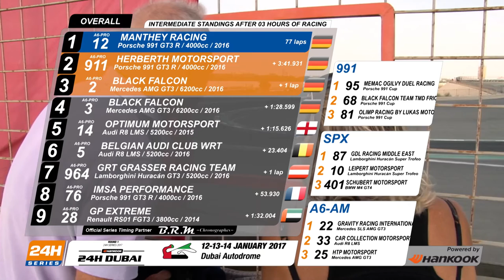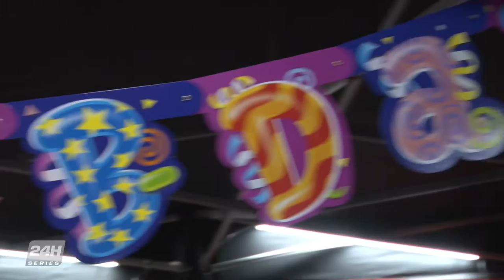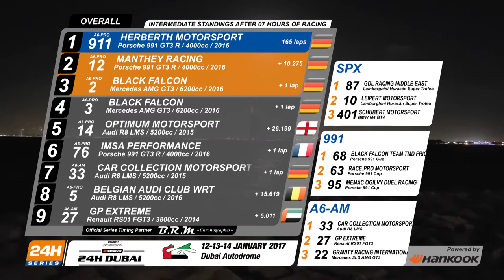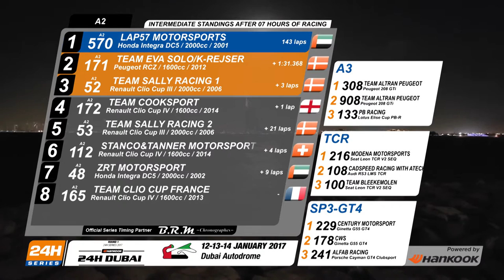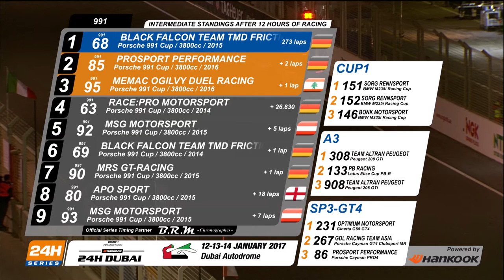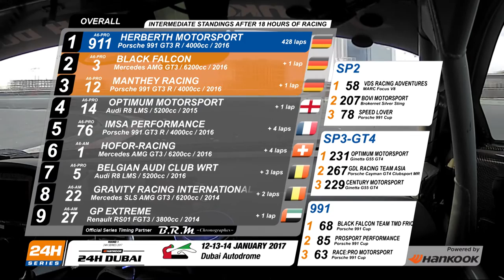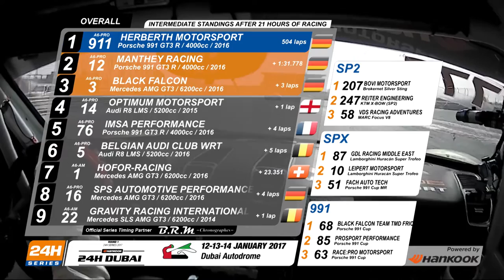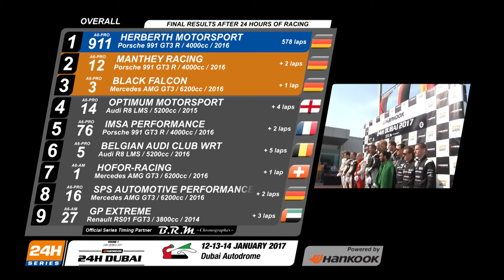Highlights Hankook 24H DUBAI 2017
48 minutes highlights Hankook 24H DUBAI 2017, 24H SERIES 2017 Round 1